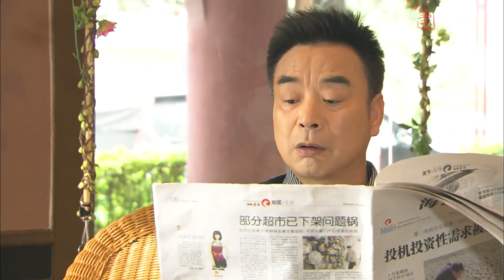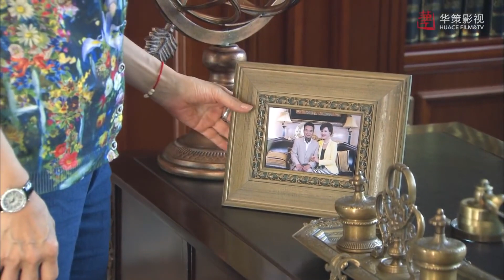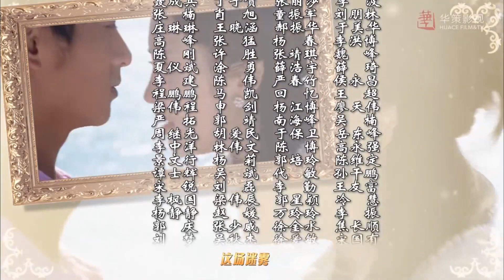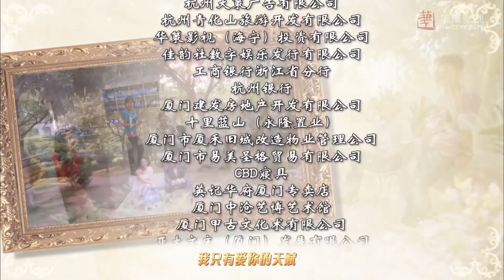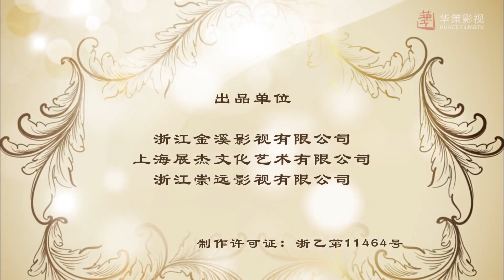出色言情剧《娇妻归来》13 | 高冷的富商大少爷与灰姑娘一起经历重重磨难的感动爱情故事